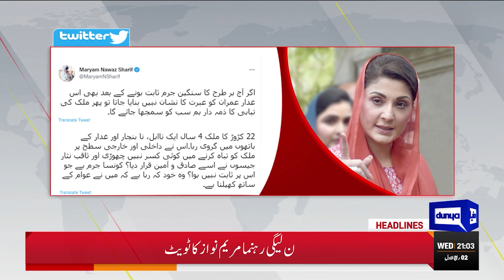Big News Over Imran' Audio Leak | Maulana in-Action | Dunya News Headlines 09 PM | 28 Sep 2022